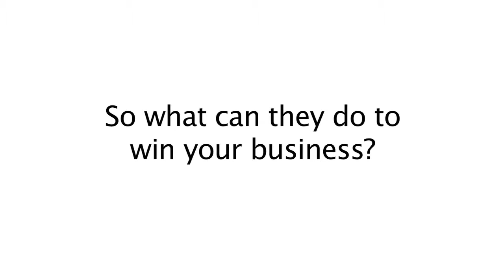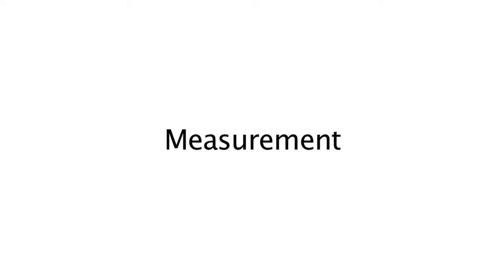Jeff Hayzlett, CMO, Kodak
Interview with Jeff Hayzlett, CMO, Kodak, at the IAB annual conference.